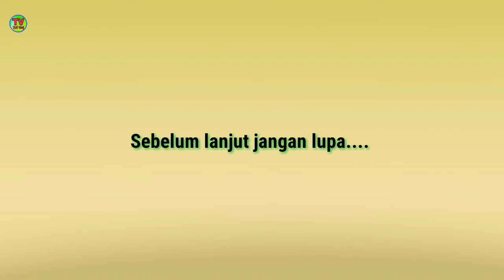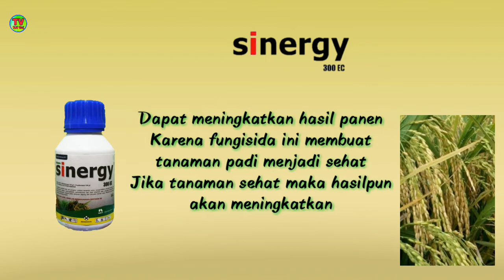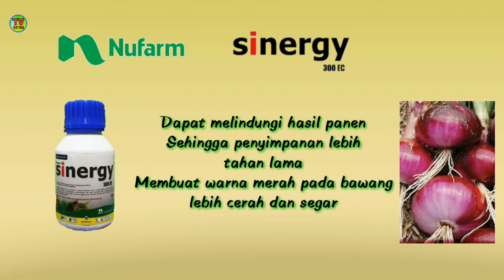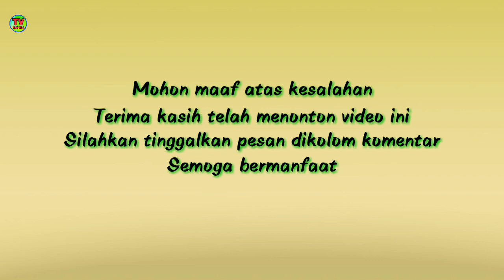Manfaat Fungisida SINERGY 300 EC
Manfaat fungisida SINERGY 300 ec sangatlah banyak, diantaranya membuat tanaman menjadi lebih sehat dan hasil panen menjadi lebih maksimal.